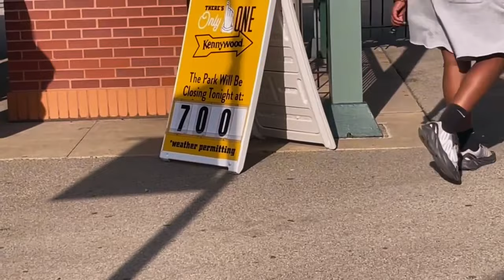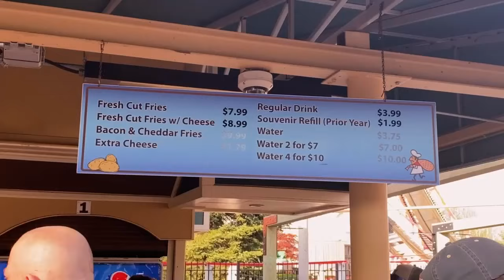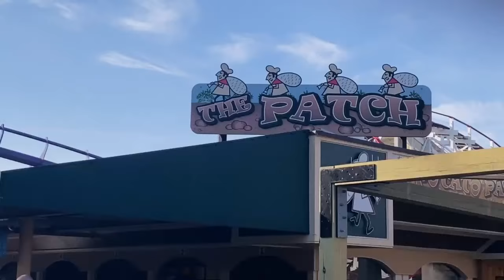Our Triplet's First Amusement Park Experience